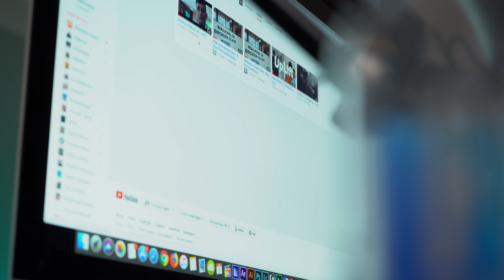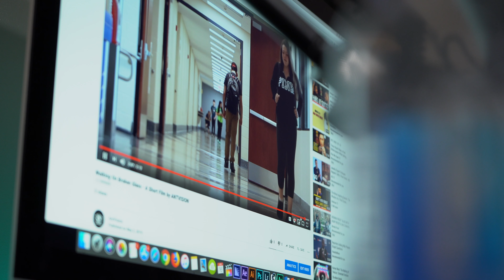A Message To Film Students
When you're in school, you're not obligated to make Hollywood-level media. You are in school to learn. Enjoy the experience and remember that you will get better with time and lots of practice!